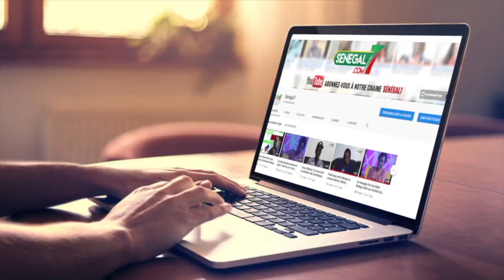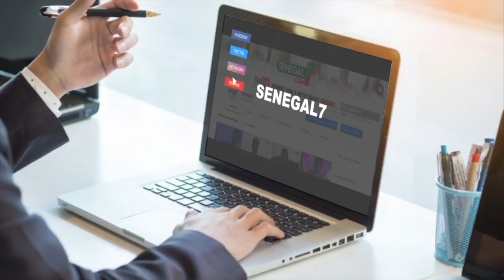Père Mangoné traite les étudiants qui jubilent face à la fermeture de l’Université de médiocres